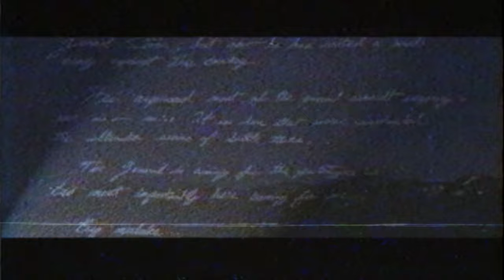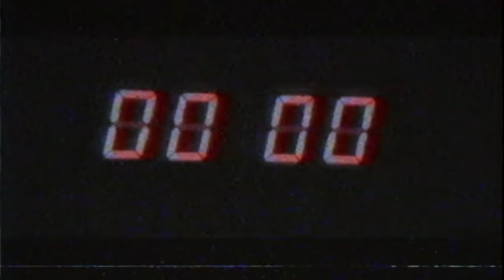Steel Reign (PS1) - Вступление в озвучке в стиле VHS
Попытка сделать интро очень ламповым для русскоязычных игроков.
Голос: Игорь Кунаев
Обработка: Dexiaz